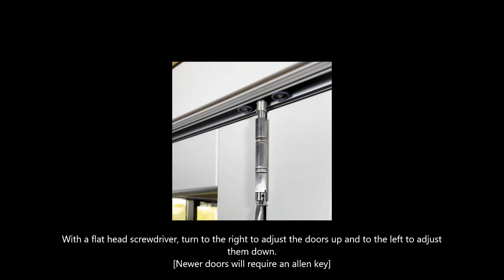Timber Bifold Vertical Adjustment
How to perform a vertical adjustment on a timber bifold door